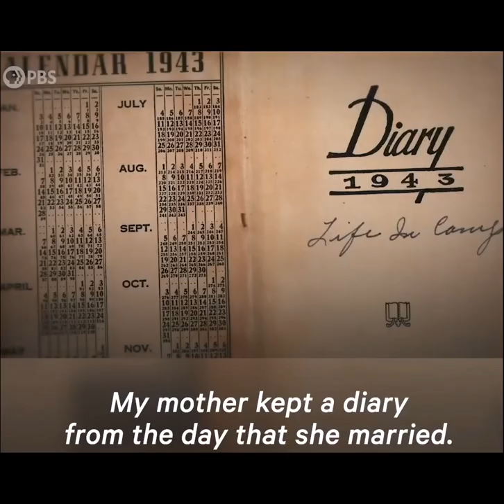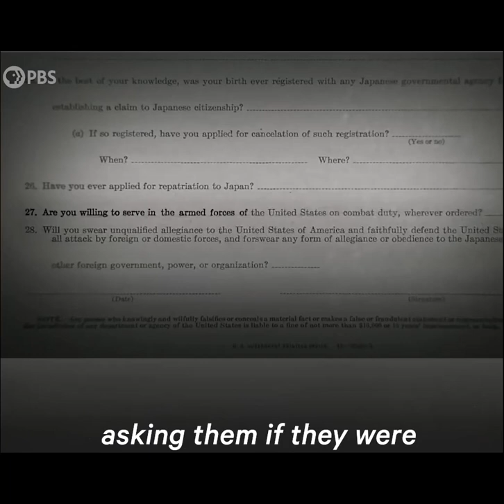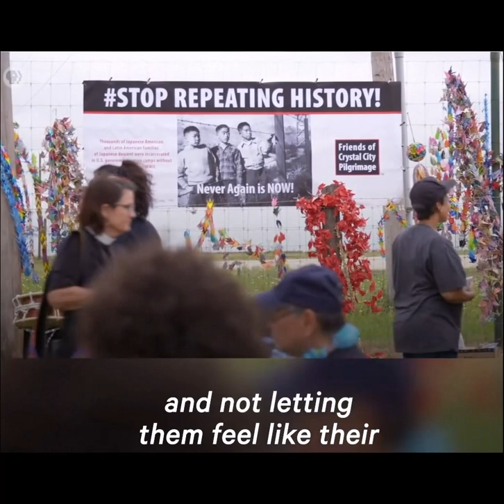Diary Account of Japanese American Internment in World War II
A Japanese American's account of her family's experiences in a World War II internment camp, excerpted from a PBS "Now and Then" feature